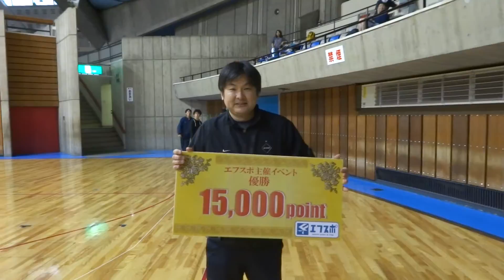2014 5 18日SS mode岩手県営体育館11